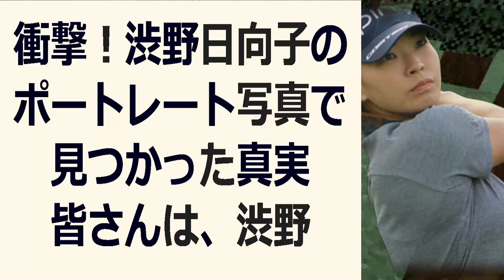衝撃！渋野日向子のポートレート写真で見つかった真実 皆さんは、渋野日向子… 海外の反応 231